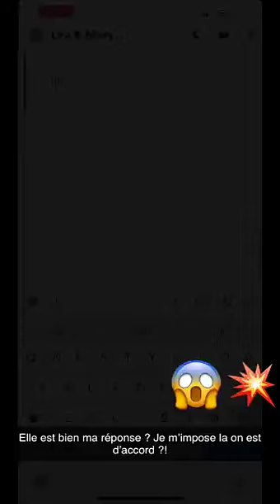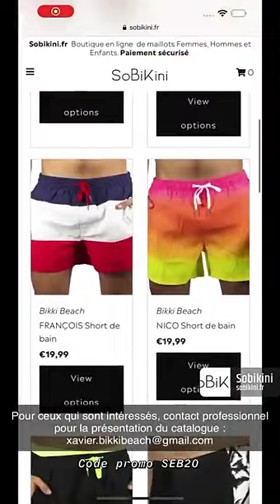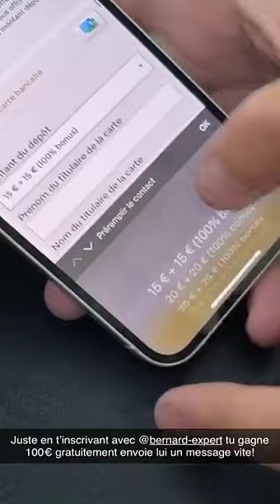SEBYDADDY - 01 Juillet 2021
Les amis on se retrouve pour mon vlog du 01 Juillet 2021 sur notre chaine - Pour retrouver tous mes vlogs direction ma playlist